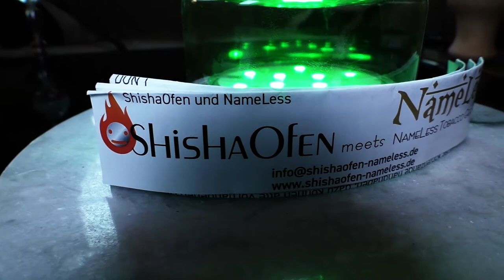Gewinnspiel One Smoke by ShishaOfen | beendet ;)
Schreibt oneteamonesmoke in die Kommentare,
Teilt dieses Video auf Instagram und Facebook :)
Viel Glück an alle Teilnehmer! Die Verlosung findet am 30.10.17 statt ;)